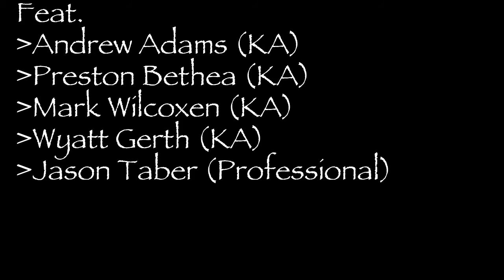Beaver Creek Spring Break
GoPro footage from Beaver Creek.
Spring Break 2014 with my Kappa Alpha brothers.